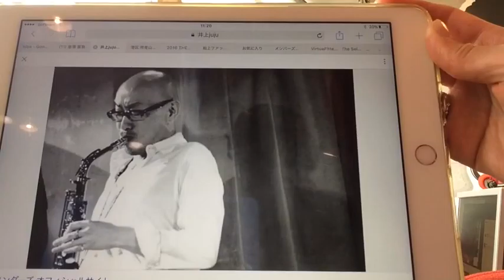11クリスタル ビズ2016.3. 11ON AIR〜ナオエ・ザ・セレクション（釜澤直恵）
11クリスタルビズ 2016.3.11 ON AIR〜 動画公開
☆ビジュアル型ビジネス情報番組　11クリスタル ビズ

メインパーソナリティ：MATSU（松本哲浩）
相棒：MASA（津久井将信）
合いの手名人：大女将 樹凜
アシスタントシスターズ：メイク救急隊あやーこ（納亜矢子）＆デシコ91マイ（久遠まい）
コーナー担当：Nao（田守直子）
コンシェルジュ：釜澤直恵＆小田恵理

Crystalの応援１☆Facebookページにいいね！お願いします☆
ただいま目標5000いいね！めざしてキャンペーン中！

（動画の下の赤いボタンをクリック♪）